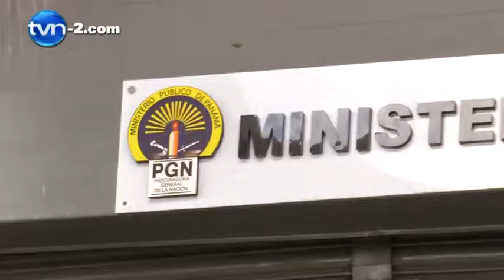Siete personas enfrentan cargos por caso de comida deshidratada | TVN Noticias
Siete personas enfrentan cargos por el caso de la comida deshidratada, dos están en prisión domiciliaria, una en la cárcel y el resto no puede abandonar el país.